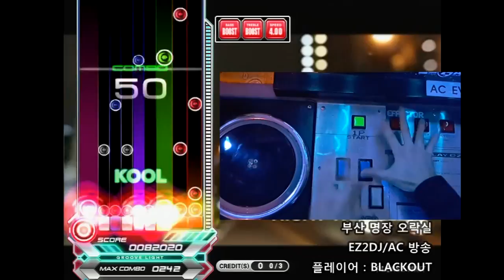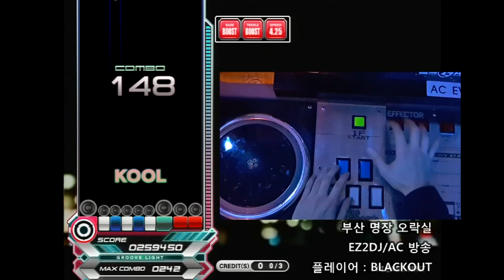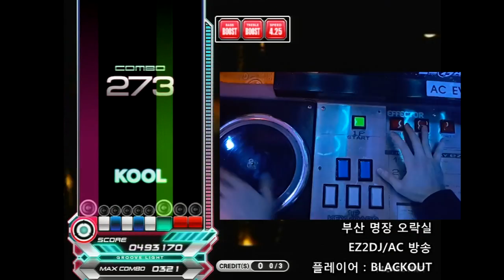[EZ2AC : NT] 7K Take it up SHD (HAND SHOW)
Player : BLACKOUT